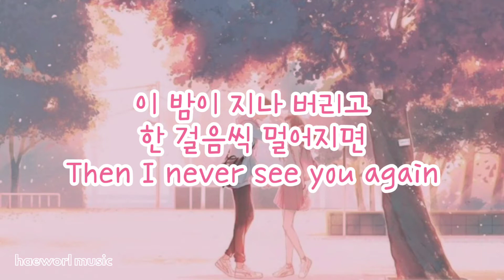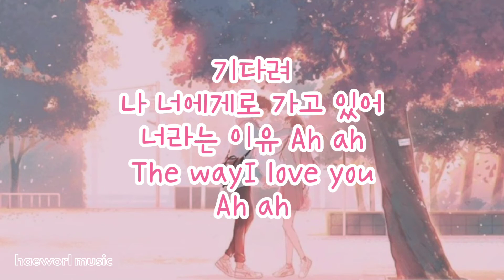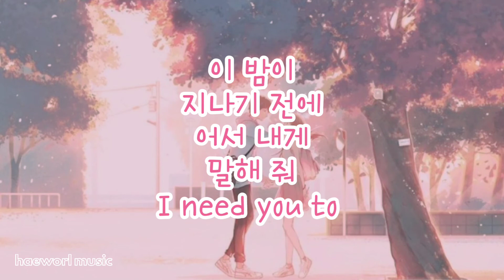2U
이미 내 맘속에
누구보다 slowly
들어온 듯해
Girl you got me loving you
벌써 몇 번째
보란 듯이 주위만 맴도는데 no
나란히 너와 걸으며
스치는 너의 머릿결
하얗게 빛나 모든 게
널 향한 내 맘은 serious
이 밤이 지나 버리고
한 걸음씩 멀어지면
Then I never see you again
시간이 없어 이젠 tell me
기다려 나 너에게로 가고 있어
너라는 이유 Ah ah
The way I love you Ah ah
tell me
가까이 와 내 곁에 널 두고 싶어
이러는 이유 Ah ah
I can tell
이미 너도 내게
빠르게 she’s fallin’
빠져든 듯해
하늘에서 내려준 것이 분명해
너란 여잔 둘도 없어 anywhere no
조금씩 다가오는 너
괜스레 내 맘 졸이며
태연하게 말하지만
사실은 애가 타 I’m serious
너만이 you drive me insane
살며시 미소 지을 땐
모든 게 다 내 것이 돼
그럴 것만 같은데 tell me
tell me
I feel you girl
Oh 넌 you’re so amazing
오늘은 너와 나만의 good time
이 밤이 지나기 전에
어서 내게 말해 줘
I need you to tell me
tell me
너라는 이유